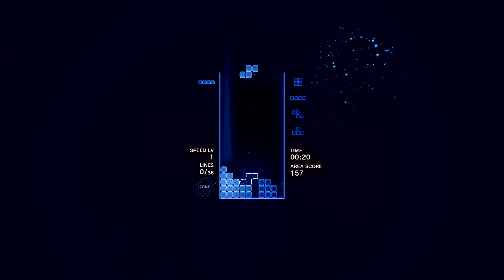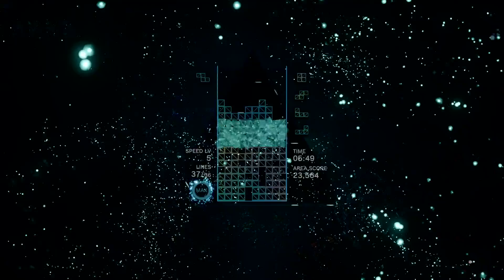Tetris® Effect - MY CORNEAS